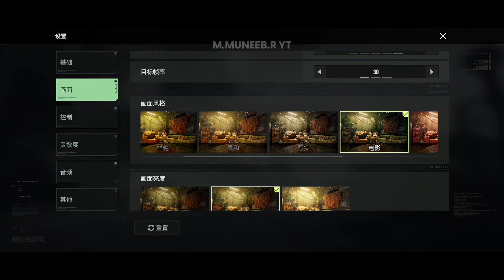ASHFALL LOOKS INSANE ON MAX GRAPHICS! New 2024 Beta Gameplay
Game Info👇📋
Name: Ashfall
Online/Offline: Online
Graphics Setting: Max 30Fps (In beta currently) (120Hz)
Platform: Android, iOS, PC
Login Support: NetEase Account
Genre: Apocalyptic, MMO, TPS
Game Size: 11.84 GB
My Device📱: Redmagic 8s Pro
Download Link 📥
➜ Android: (Requires Activation Code)
➜ iOS: (Requires Activation Code)
➜ APK: (Requires Activation Code)
➜ PC: (Requires Activation Code)

Bless me algorithm Allah❤️
More videos coming soon of this game and of others too :)
I appreciate all the love and support from you guys :D ❤️
I hope you like it (Insha'Allah❤️)

Ashfall
AshFall
ashfall
ash fall
Ash Fall
ashfall gameplay
ashfall android gameplay
ashfall gameplay android
ashfall android
ashfall mobile
ashfall mobile gameplay
ashfall gameplay mobile
ashfall ios
ashfall ios gameplay
ashfall pc
ashfall max graphics
ashfall download link
ashfall apk
ashfall apocalyptic mmo
ashfall tps game
third person shooter games
tps game
tps games for mobile
high graphics tps games
ashfall new update
ashfall new beta
how to enter in ashfall
NetEase
netease
netease games
games by netease
ashfall by netease
top tps games for mobile
ashfall beta
ashfall walkthrough
project 56
project 56 ios gameplay
破碎之地 gameplay
ashfall release date